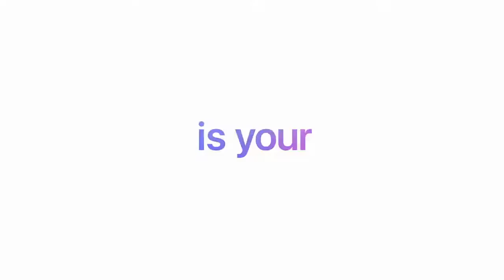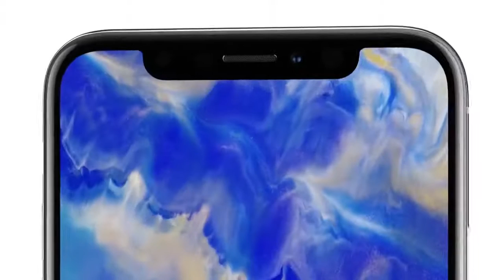Introducing iPhone Shaq